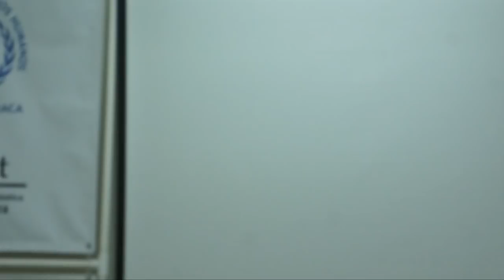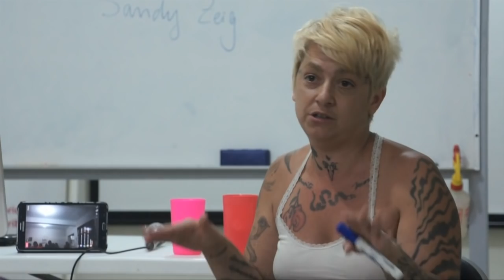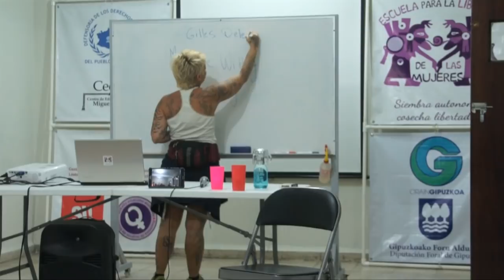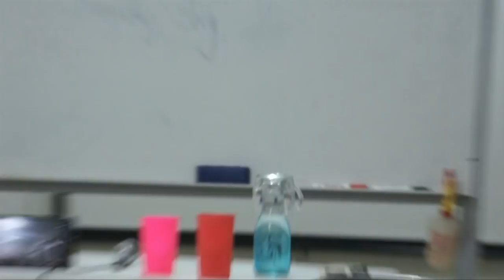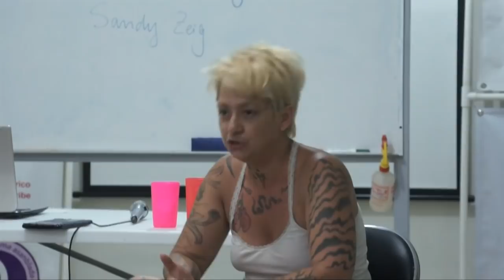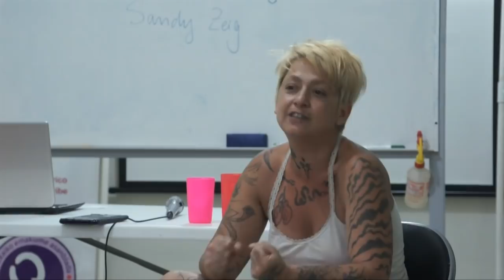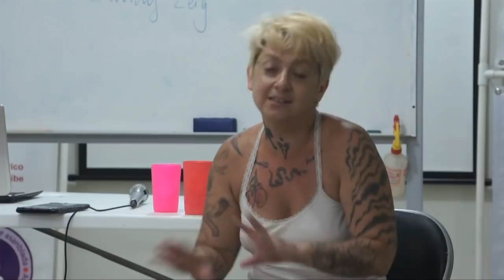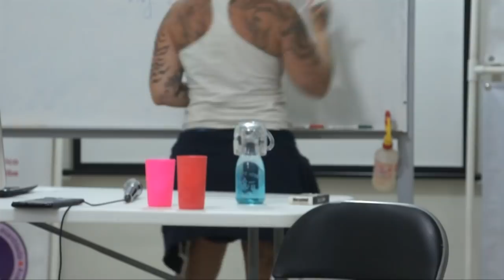Leonor Silvestri en la escuela para la libertad de las mujeres Oaxaca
Leonor Silvestri en la escuela para la libertad de las mujeres Oaxaca, México 2018.

Leonor no vive de "gracias", vive de sus grupos de estudio, sus curso y libros,  es completamente autónoma y autogestiva y discapacitada legal aunque no se vea. La solidaridad se demuestra en los hechos.
Alentá  la autogestión, protege el trabajo informal no asalariado con tu apoyo... Muy amable.

IG. leonorsilvestriok

no usa twitter ni fachabuk

este video fue filmado por maria a quien les agradecemos el apoyo mutuo y el cariño